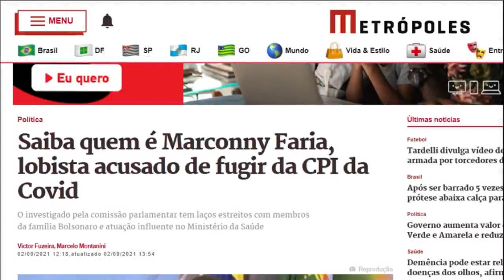Malafaia desafia Alexandre de Moraes e os negócios milionários na família bozo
NEGÓCIOS MILIONÁRIOS NA FAMÍLIA BOZO, MALAFAIA DESAFIA ALEXANDRE DE MORAES E MAIS!!!